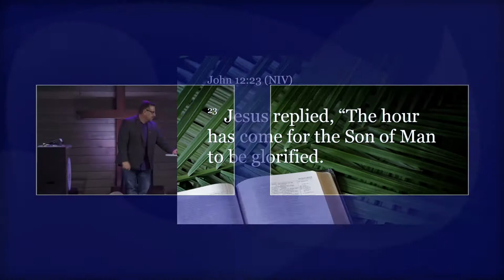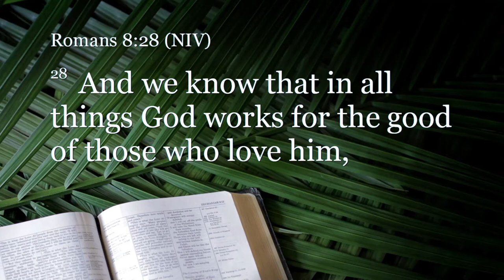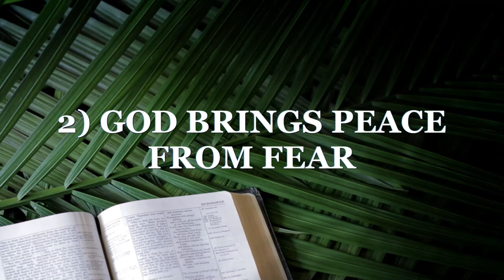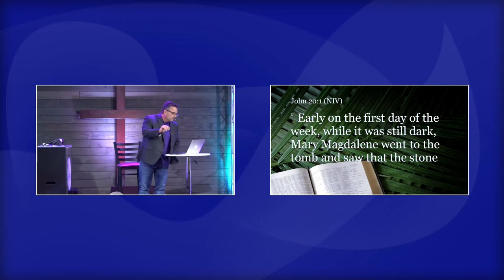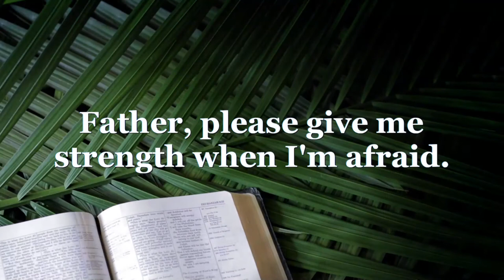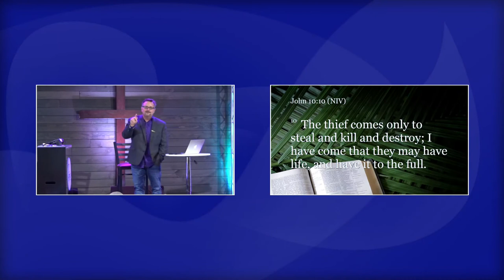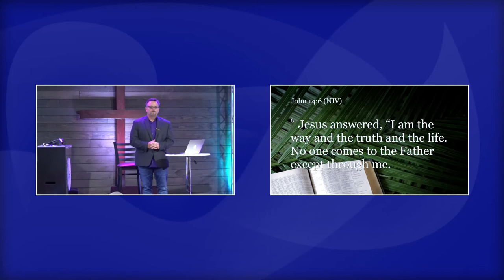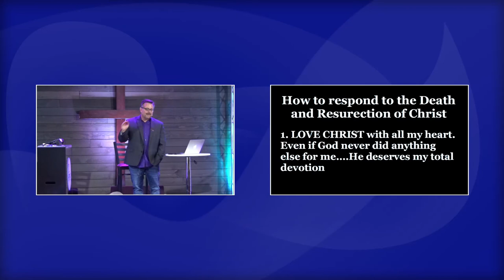Easter 2020 Sermon - April 12, 2020